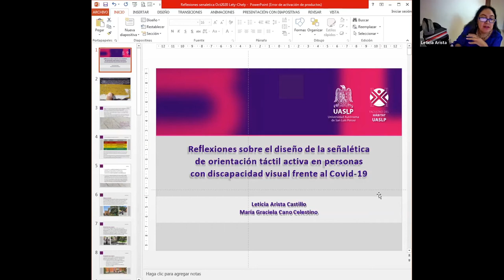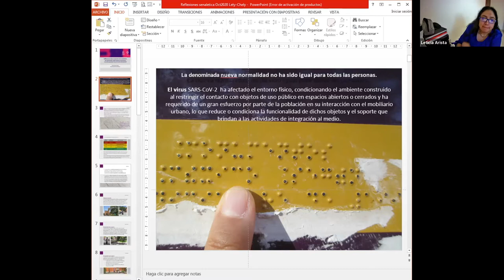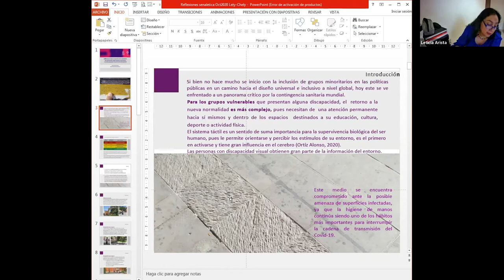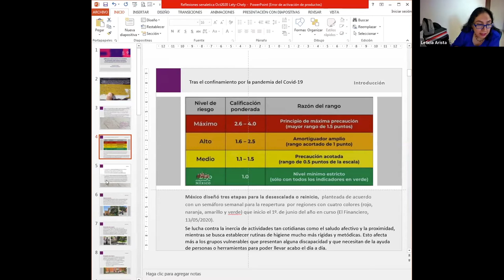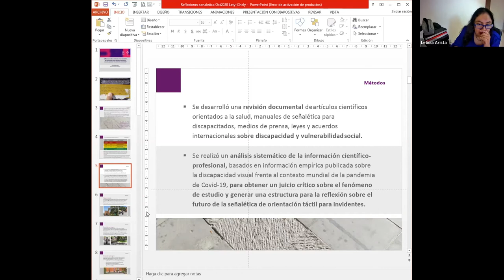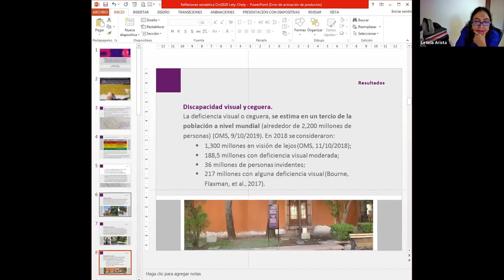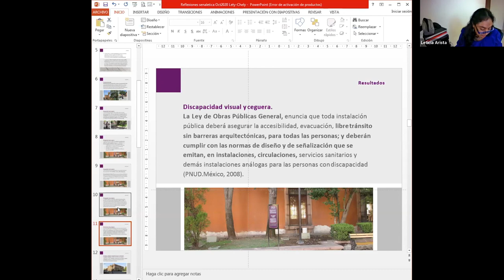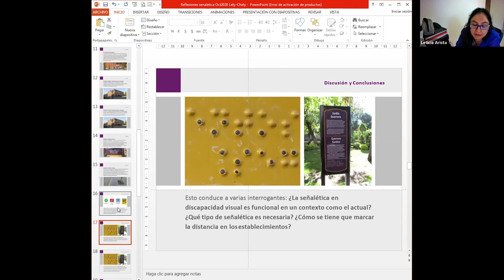Reflexión sobre el diseño de la señalética de orientación táctil activa...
SIVD 2020 Mesa 3. Reflexión sobre el diseño de la señalética de orientación táctil activa en personas con discapacidad visual frente al Covid-19. Arista, L. & Cano, G. / Universidad Autónoma de San Luis Potosí.